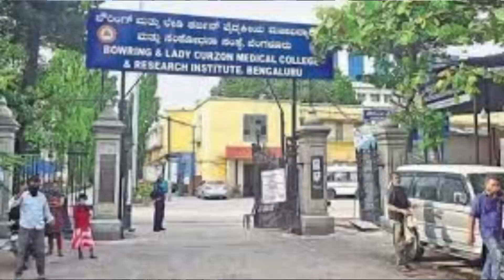List of government medical colleges in Karnataka according to ranking.this includes all the 21 clg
List of all the government medical colleges in Karnataka…all the 21 government medical colleges are included here ….hope this video will help you to choose the best clg during your options filling .